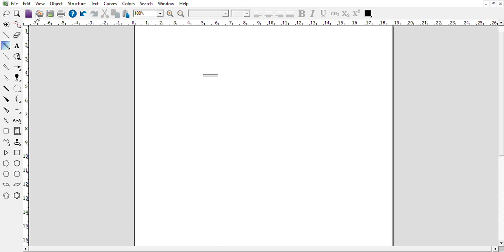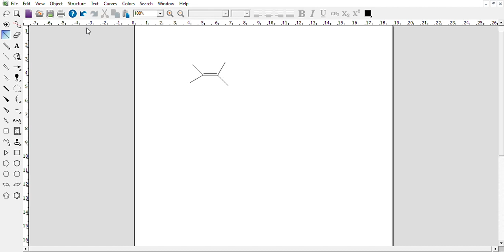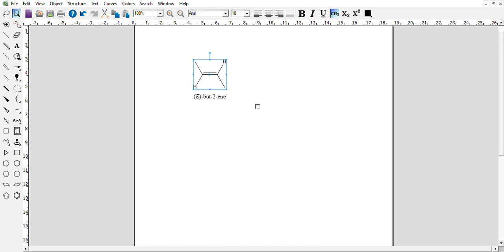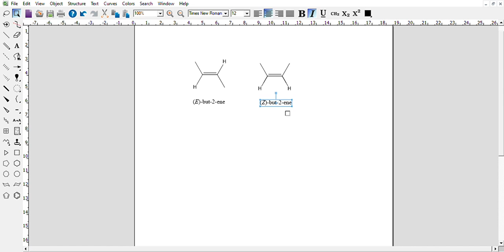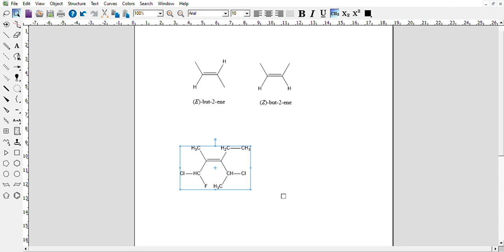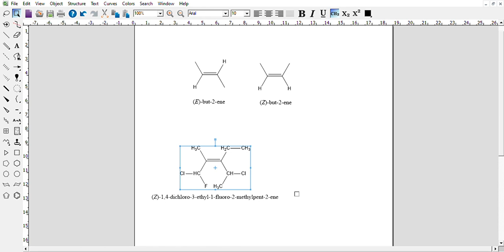penjelasan pengambaran E dan Z pada chemdraw 2D